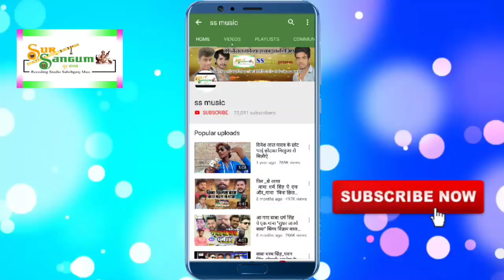डालेम पेटीकोट कोना मे !! Holi Hit Song 2021 !! Dalem petikot kona me ( Singer Sonu dehati)